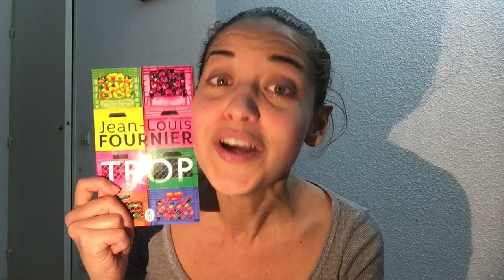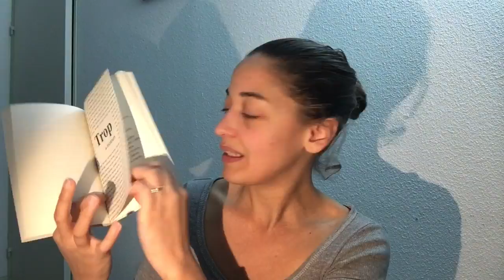Trop c'est trop!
Aujourd'hui je te fais découvrir le livre : "Trop" de Jean-Louis Fournier

*Où trouver ce livre?
Tu peux acheter ce livre dans toutes les librairies ou bien sur Amazon

### CETTE VIDEO EST ACCESSIBLE AUX SOURDS ET MAL-ENTENDANTS GRACE AUX SOUS_TITRAGES COLLABORATIFS - Merci à toutes les gentilles personnes qui m'aident à sous-titrer les vidéos! Merci pour votre partage ! ###

Si tu veux m'écrire (ce qui me rendrait trop mais trop mais trop heureuse!)
Pour cela, n’hésites pas à me demander mon adresse par Mail :) Retrouve mes Playlist